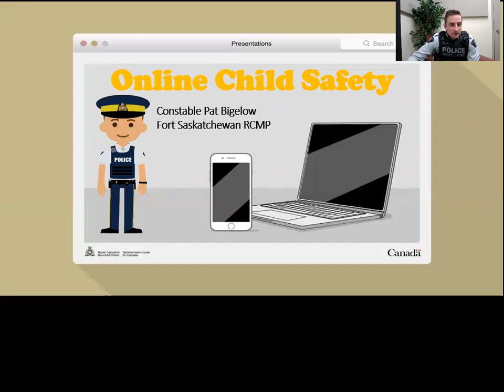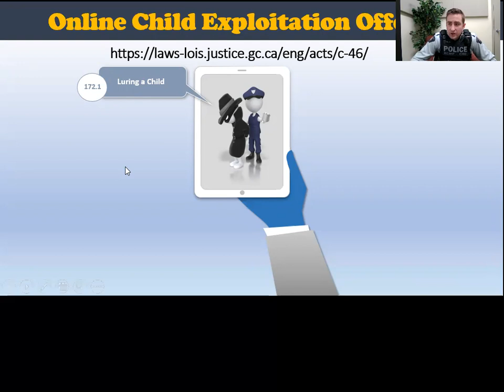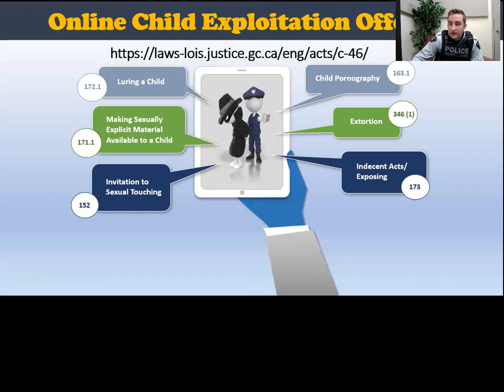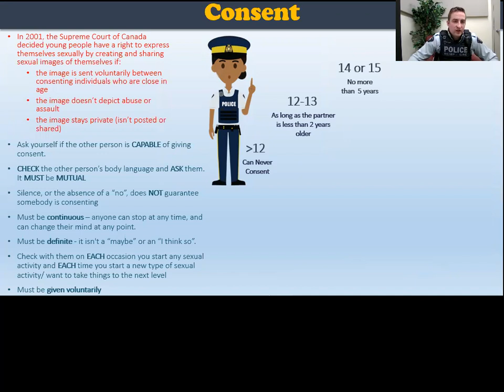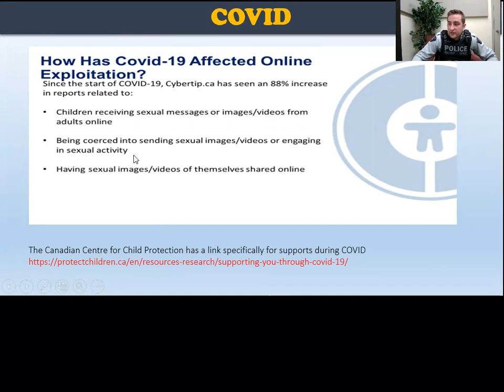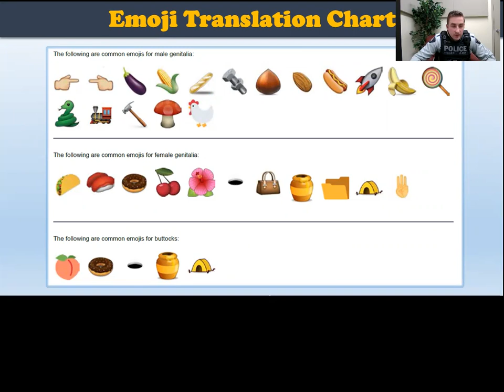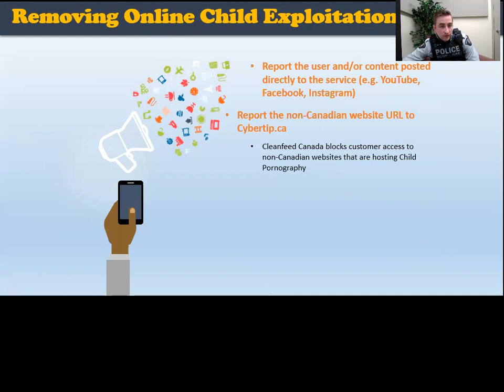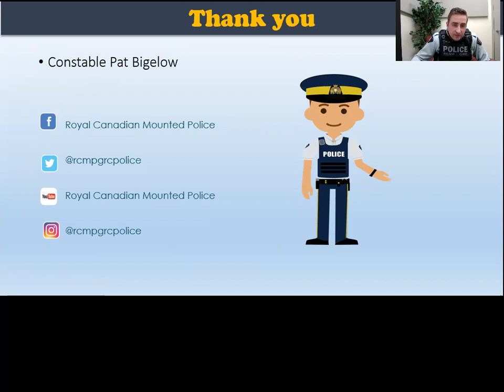Online Safety Presentation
This video was made in collaboration with the Fort Saskatchewan RCMP and focuses on online safety. The topics covered include: sexual offences such as child luring, child pornography, internet safety tips, and real life stories of victims of online crimes.